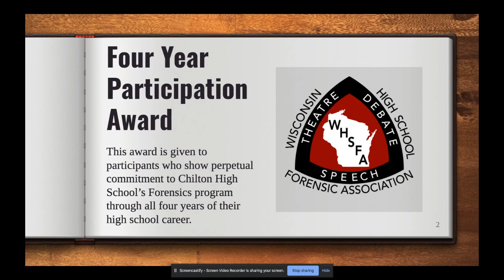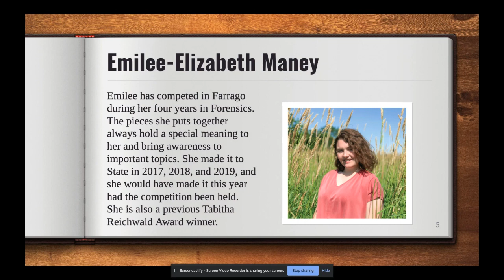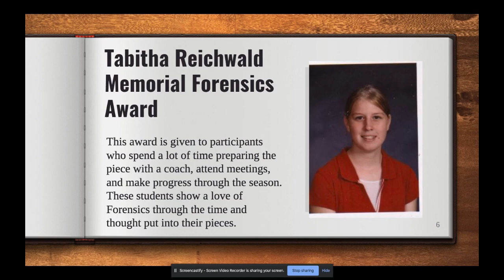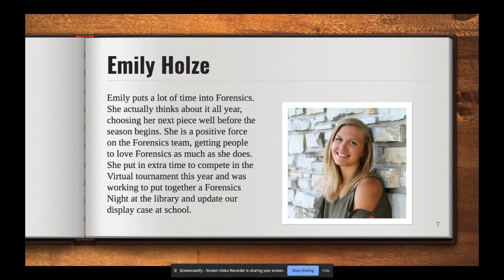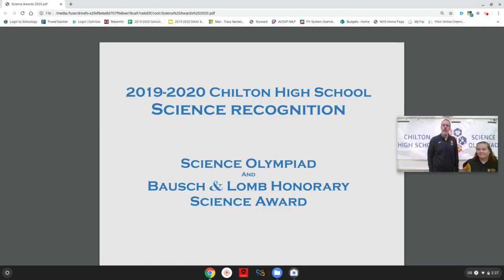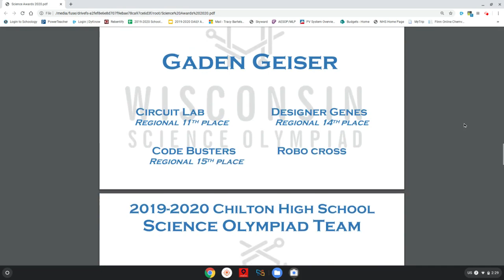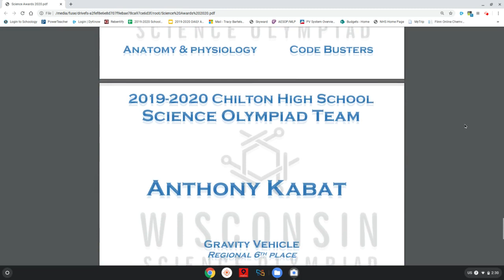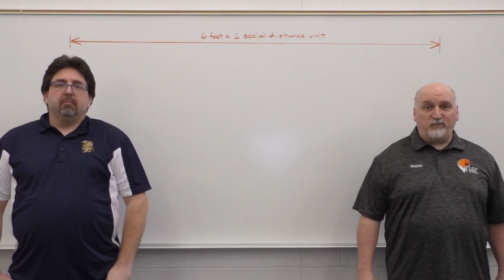2020 Chilton (WI) High School Awards Night: Part 2 Academic Awards